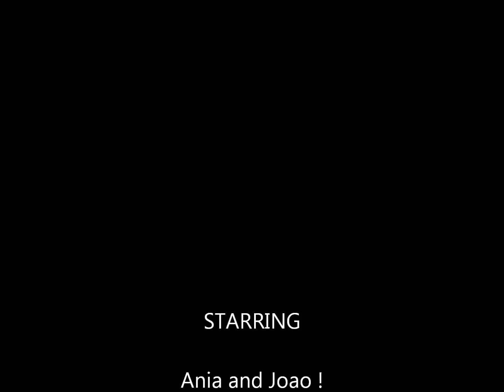Ania and Joao 23/04/2011